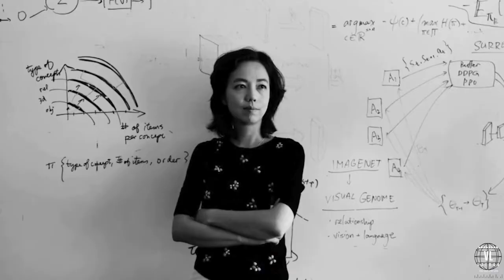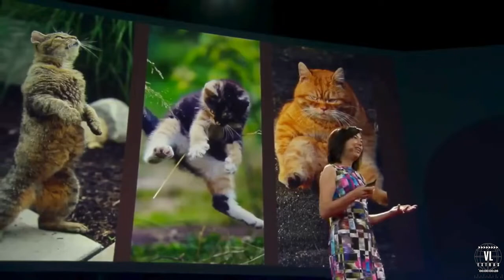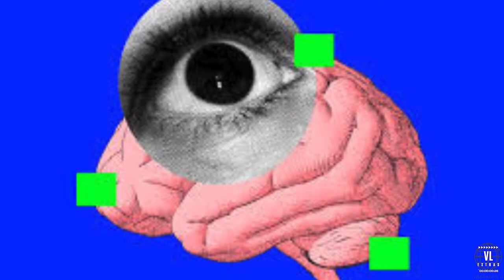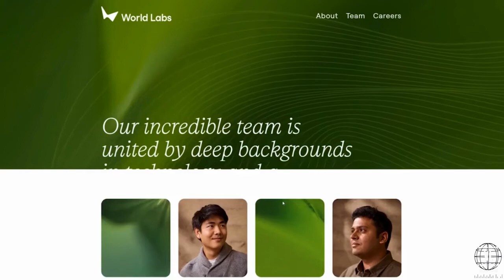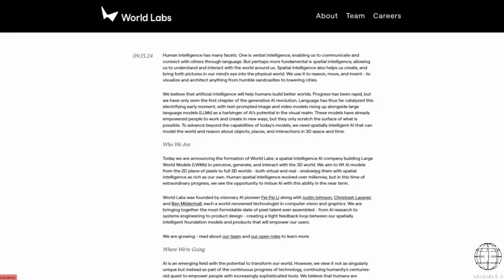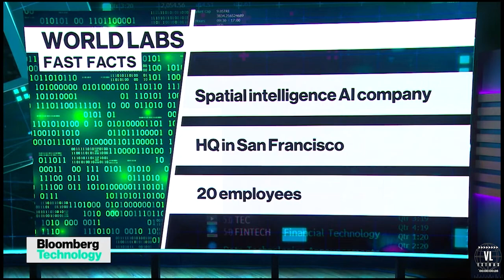VL Extras | World Labs: Move over LLMs now is the time of Fei-Fei Li's LWMs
In this episode of Visual Learners, we explore the incredible journey of AI pioneer Fei-Fei Li and her billion-dollar startup, World Labs. From her humble beginnings in Chengdu, China, to revolutionizing the world of artificial intelligence with innovations like ImageNet, Fei-Fei is now leading the charge into a new era of AI-spatial intelligence and large world models. Discover how these breakthroughs will shape the future of robotics, autonomous vehicles, and more, as World Labs builds cutting-edge systems that understand and interact with the physical world just like humans. Don't miss this deep dive into the next frontier of AI!